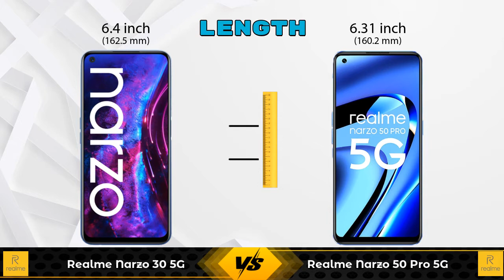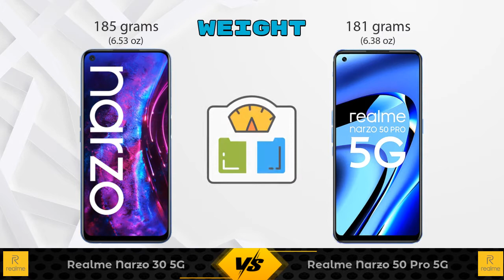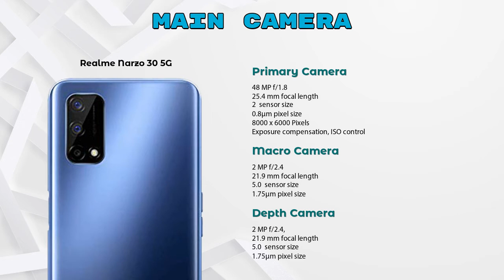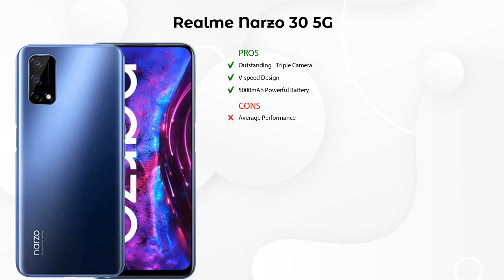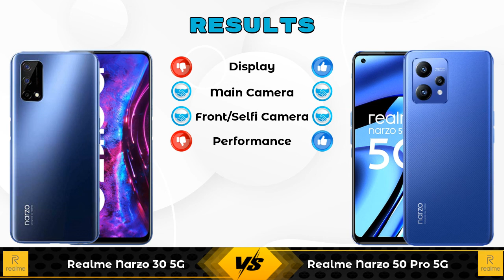Realme Narzo 30 5G Vs Realme Narzo 50 Pro 5G - Full Comparison [Full Specifications]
In this Video we are Comparing Realme Narzo 30 5G Vs Realme Narzo 50 Pro 5G with [Full Specifications].

Variant Details:
4 GB / 128 GB - 15999
4GB / 64 GB - 14999 (Flipkart)

Variant Details:
6 GB / 128 GB - 21999
8 GB / 128 GB - 23999 (Amazon)

Realme Narzo 30 5G Vs Realme Narzo 50 Pro 5G full specifications
Realme Narzo 50 Pro 5G Vs Realme Narzo 30 5G full specifications
Realme Narzo 30 5G Vs Realme Narzo 50 Pro 5G comparison
Realme Narzo 50 Pro 5G Vs Realme Narzo 30 5G comparison

Other Compitior Phone with Similar Price Range :

Motorola Edge 20 Fusion 8GB RAM(8 GB / 128 GB) - 22999 , Release Date :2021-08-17